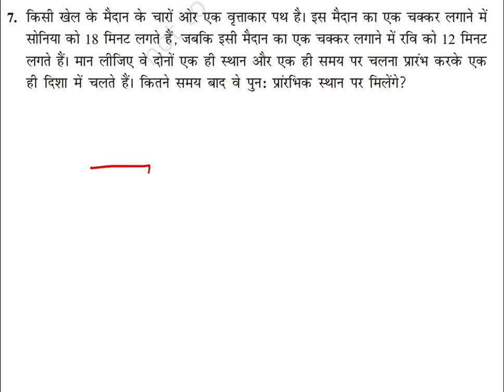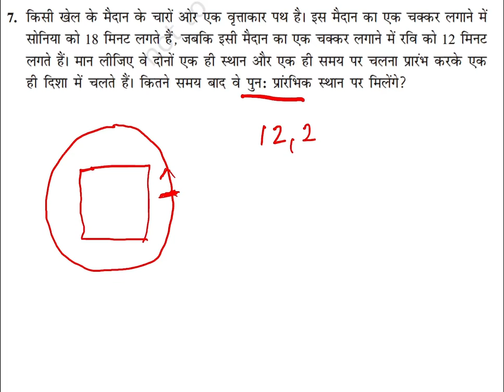किसी खेल के मैदान के चारों ओर एक वृत्ताकार पथ है। इस मैदान का एक चक्कर लगाने में सोनिया को 18 मिनट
किसी खेल के मैदान के चारों ओर एक वृत्ताकार पथ है। इस मैदान का एक चक्कर लगाने में सोनिया को 18 मिनट लगते हैं, जबकि इसी मैदान का एक चक्कर लगाने में रवि को 12 मिनट लगते हैं। मान लीजिए वे दोनों एक ही स्थान और एक ही समय पर चलना प्रारम्भ करके एक ही दिशा में चलते हैं। कितने समय बाद वे पुनः प्रारम्भिक स्थान पर मिलेंगे ? There is a circular path around a sports field. Sonia takes 18 minutes to drive one round of the field, while Ravi takes 12 minutes for the same in hindi